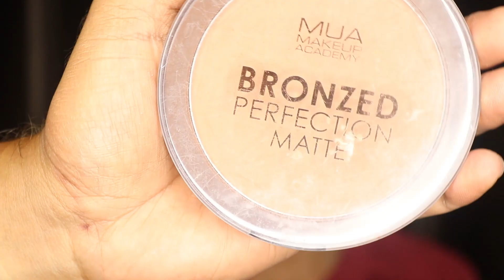RE-CREATE KIM KARDASHIAN MAKEUP LOOK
Re create Kim Kardashian Glam!
FACE : Kiko foundation, concelear and contour Anastasiabeverlihills
Eyes mate, black liner, eyeshadow highlight palette, NYX and Carli bybel
LIPS : nude lipstick by dose